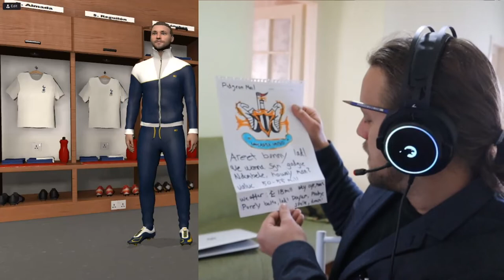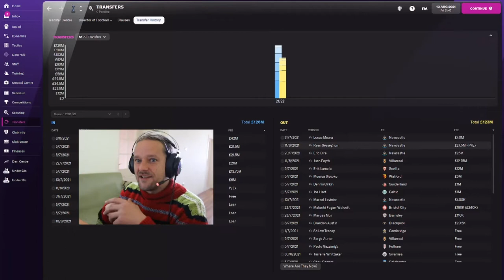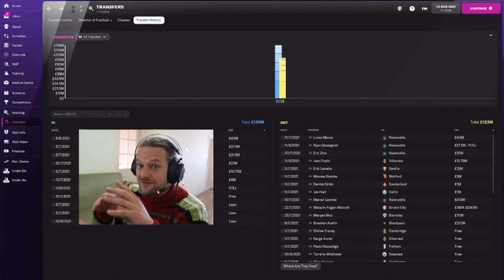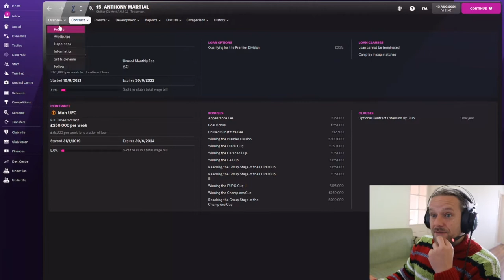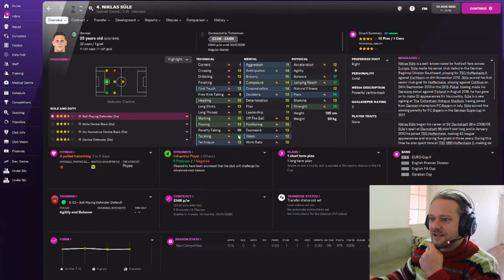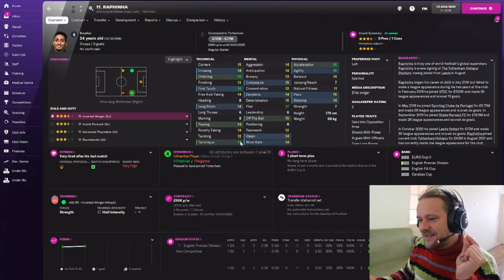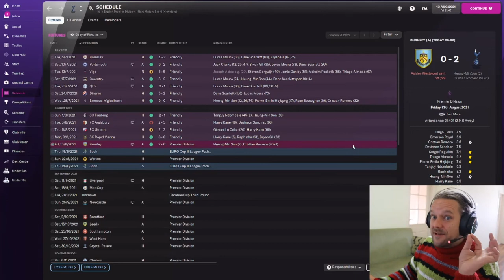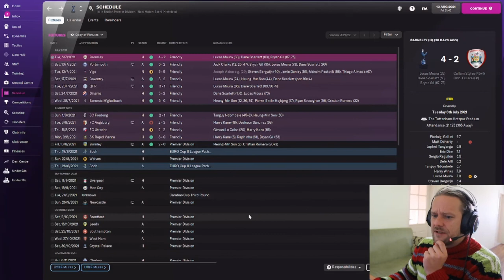Saving Spurs | #2 | Transfer Special & Accounting 101 | FM22